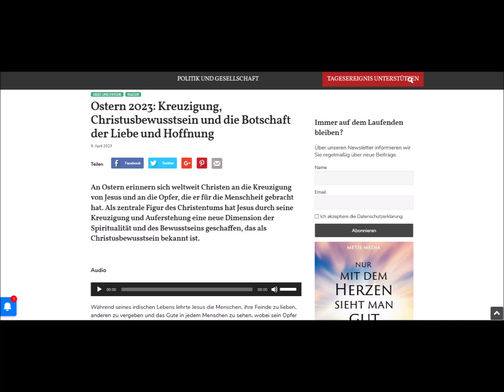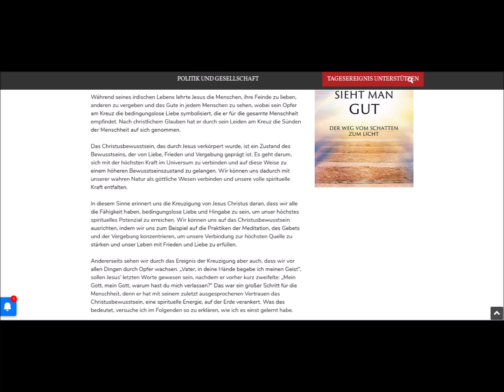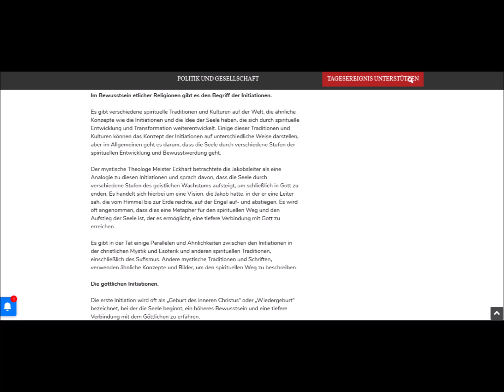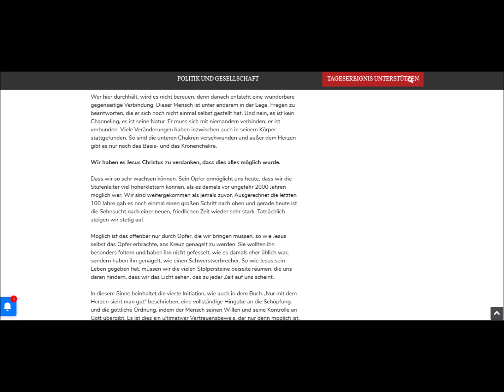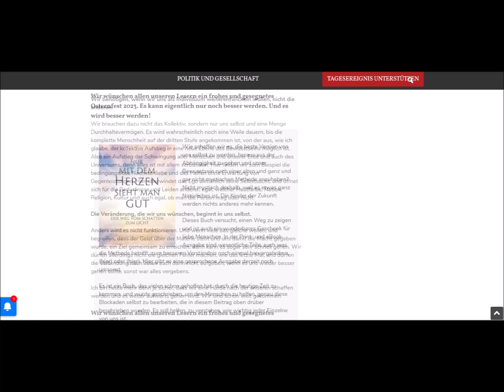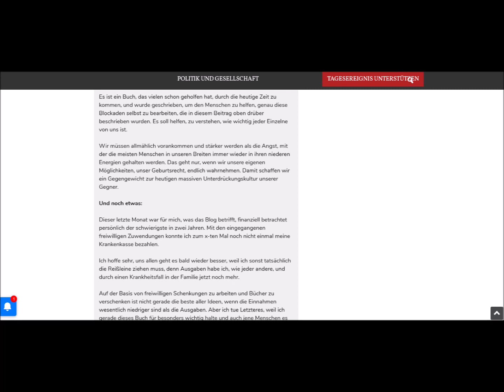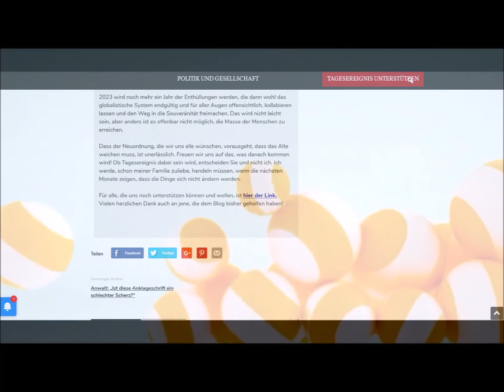Ostern 2023: Kreuzigung, Christusbewusstsein und die Botschaft der Liebe und Hoffnung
Es gibt derzeit noch einen kostenlosen Link zur Audio-Version des Buches "Nur mit dem Herzen sieht man gut". Vielleicht mögt ihr einmal reinhören

Alle, die Tagesereignis unterstützen möchten und auch können, finden hier den

Herzlichen Dank! ❤️